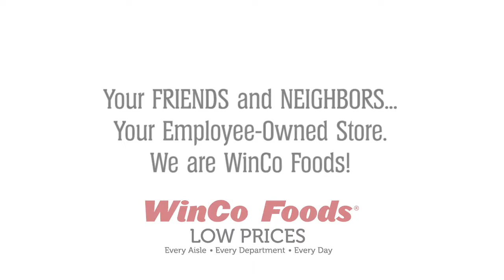Stories of WinCo Employee Ownership - From Video Clerk to Vice President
From Video Clerk to Vice President of General Merchandise, watch the story of an employee owner who retired after 26 years in March of 2017 from WinCo Foods.